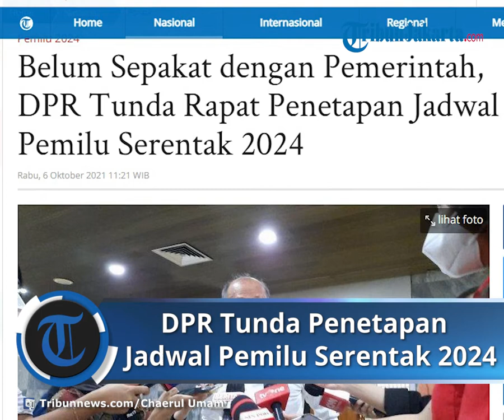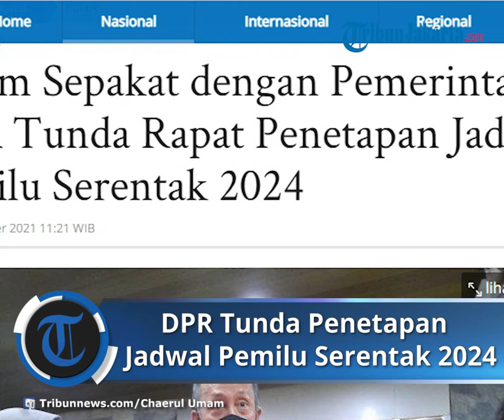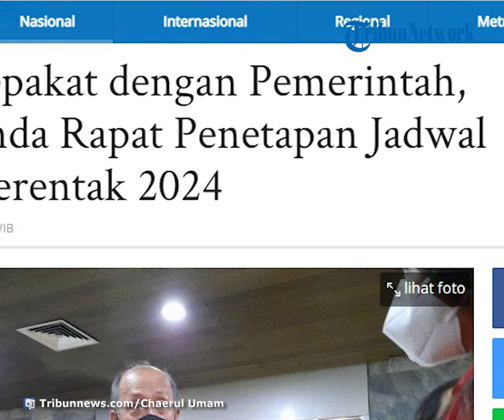Komisi II DPR RI Menunda Rapat terkait Penetapan Jadwal Pemilu Serentak Nasional 2024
TRIBUN-VIDEO.COM - Komisi II DPR RI menunda penetapan hari pemungutan suara Pemilu Serentak Nasional 2024.

Seharusnya, pada Rabu (6/10/2021) ini, Komisi II DPR RI menggelar rapat dengan Menteri Dalam Negeri (Mendagri), Komisi Pemilihan Umum (KPU), Badan Pengawas Pemilu (Bawaslu) dan Dewan Kehormatan Penyelenggara Pemilu (DKPP) untuk menetapkan jadwal Pemilu 2024.

Namun, rapat tersebut harus dibatalkan karena beberapa hal. Padahal, DPR akan segera memasuki masa reses pada Jumat (8/9) lusa.

Wakil Ketua Komisi II DPR RI Saan Mustopa menyebut bahwa Mendagri Tito Karnavian berhalangan hadir pada rapat hari ini.

"(Rapat dengan) penyelenggara pemilu, kedua juga dengan Mendagri. Tapi hari ini kita tunda, kita akan lakukan rapat internal antar kapoksi dan pimpinan. Penundaan ini terkait dengan soal Mendagri hari ini ada ratas (rapat terbatas) di Istana dan ratas itu tak bisa ditinggalkan karena ini menjadi tanggung jawan Pak Mendagri pada ratas kali ini," kata Saan di Kompleks Parlemen, Senayan, Jakarta, Rabu (6/10/2021).

Selain itu, Saan menyatakan, penundaan penetapan jadwal Pemilu untuk memberikan kesempatan kepada KPU untuk mensimulasikan kembali terkait usulan penyelenggaraan jadwal Pemilu Serentak 2024.

Di mana, belakangan ini pemerintah mengusulkan Pemilu 2024 digelar pada 15 Mei.

Sementara itu, KPU sendiri mengusulkan Pemilu 2024 digelar pada 21 Februari.

"Kita ingin berikan kesempatan lagi kepada KPU untuk lakukan exercise, tidak hanya KPU tapi juga penyelenggara yamg lain, Bawaslu maupun DKPP," ucap Saan.

Komisi II, lanjut Saan, juga akan berkonsultasi dengan Mahkamah Konstitusi dan Mahkamah Agung terkait dengan Perselisihan Hasil Pemilihan Umum (PHPU).

Terutama terkait dengan batas waktu penyelesaian sengketa hasil pemilu.

"Penundaan ini juga terkait dengan kita akan menyampaikan, mengkomunikasikan dari apa ya g sudah kita bahas kepada pimpinan partai agar pimpinan partai nanti juga bisa bertemu untuk sama-sama bicarakan ini," tandas politikus Partai NasDem itu.

Artikel ini telah tayang di Tribunnews.com dengan judul Belum Sepakat dengan Pemerintah, DPR Tunda Rapat Penetapan Jadwal Pemilu Serentak 2024 ,